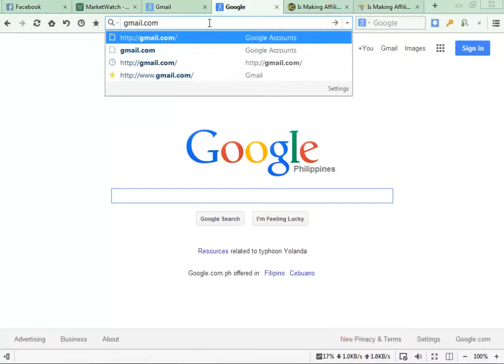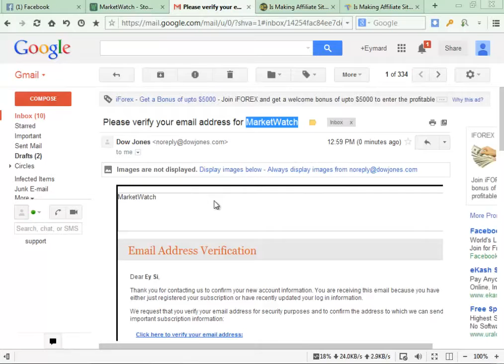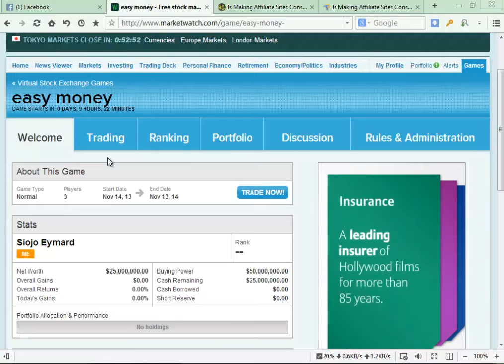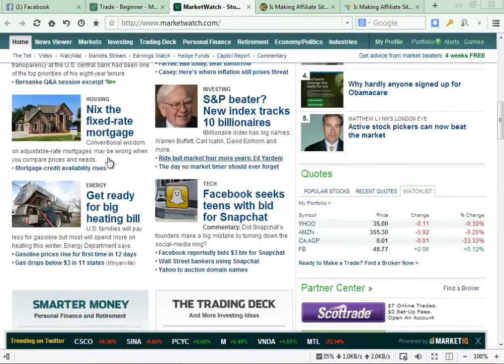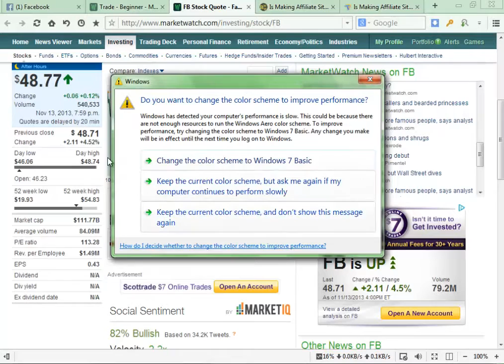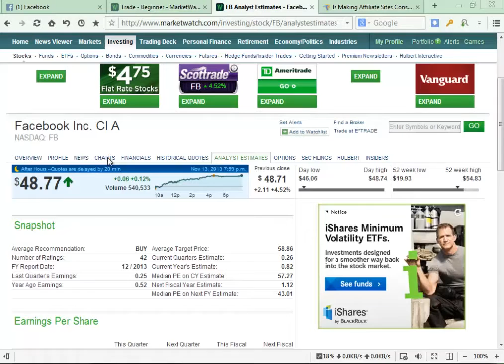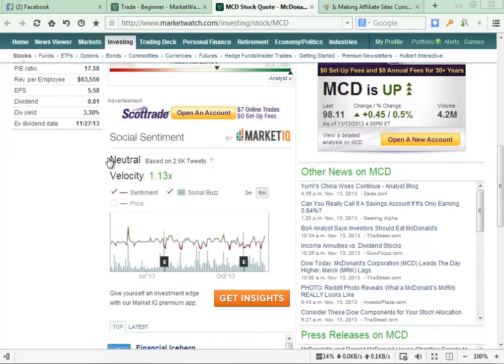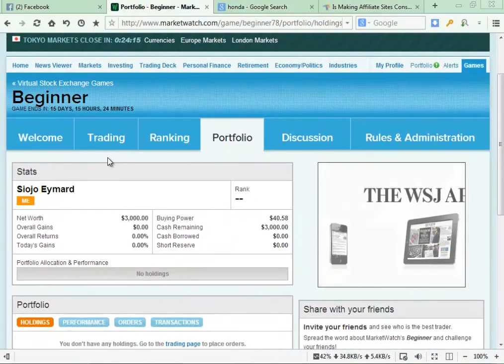Market Watch Tutorial Series #1 - [Tagalog]